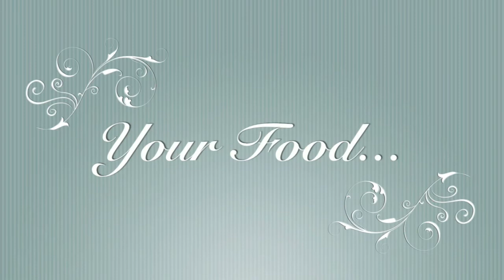What If: Food, Inc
In Food, Inc., filmmaker Robert Kenner lifts the veil on our nation's food industry, exposing the highly mechanized underbelly that has been hidden from the American consumer with the consent of our government's regulatory agencies, USDA and FDA. Our nation's food supply is now controlled by a handful of corporations that often put profit ahead of consumer health, the livelihood of the American farmer, the safety of workers and our own environment. We have bigger-breasted chickens, the perfect pork chop, herbicide-resistant soybean seeds, even tomatoes that won't go bad, but we also have new strains of E. coli—the harmful bacteria that causes illness for an estimated 73,000 Americans annually. We are riddled with widespread obesity, particularly among children, and an epidemic level of diabetes among adults.

Featuring interviews with such experts as Eric Schlosser (Fast Food Nation), Michael Pollan (The Omnivore's Dilemma, In Defense of Food: An Eater's Manifesto) along with forward thinking social entrepreneurs like Stonyfield's Gary Hirshberg and Polyface Farms' Joel Salatin, Food, Inc. reveals surprising—and often shocking truths—about what we eat, how it's produced, who we have become as a nation and where we are going from here.